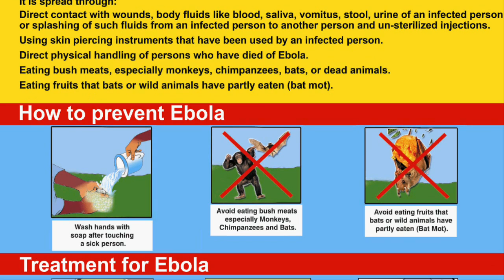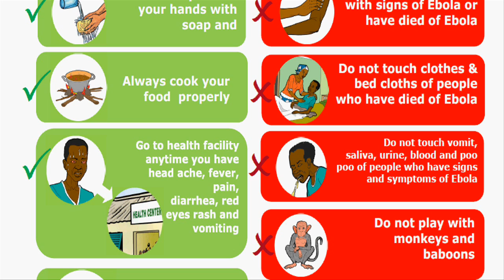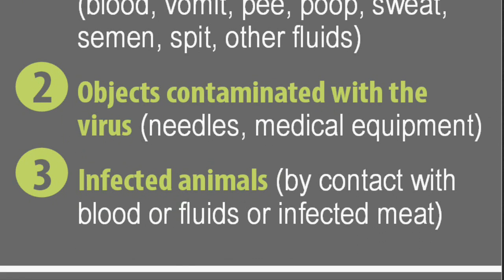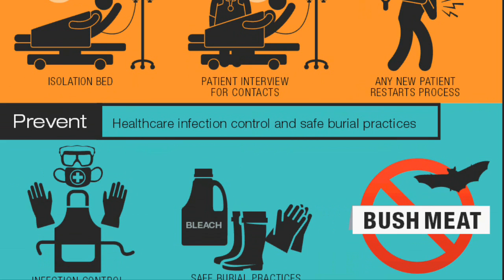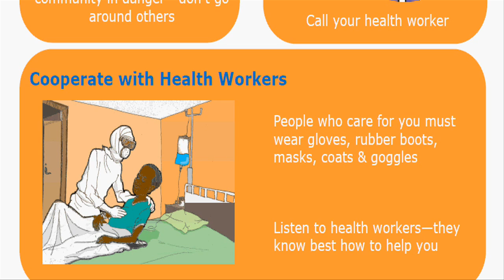Know about Ebola - Prevention, Symptoms and Treatment of Ebola Virus Diseases (EVD)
Watch this video to know about Ebola, how Ebola spread, how to prevent Ebola, early symptoms of Ebola Virus Diseases (EVD), Diagnosis of Ebola, treatment of Ebola, and about Ebola outbreak in west africa countries such as  Guinea, Sierra Leone, Liberia and Nigeria.

Ebola virus disease (EVD) or Ebola hemorrhagic fever (EHF) is the human disease caused by the Ebola virus. Symptoms typically start two days to three weeks after contracting the virus, with a fever, sore throat, muscle pains, and headaches. Typically nausea, vomiting, and diarrhea follow, along with decreased functioning of the liver and kidneys.

The virus may be acquired upon contact with blood or bodily fluids of an infected animal (commonly monkeys or fruit bats).

Read more details about Ebola at below pages.